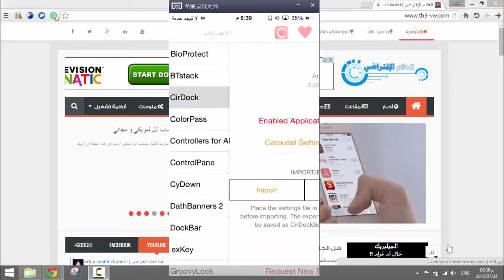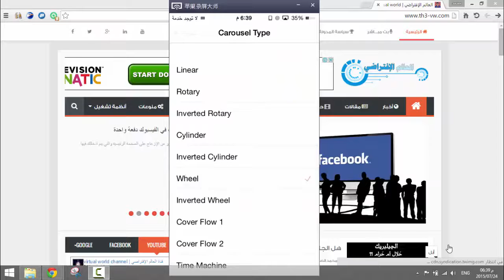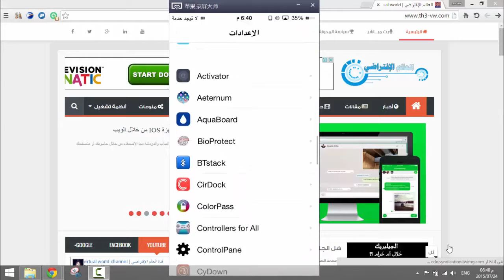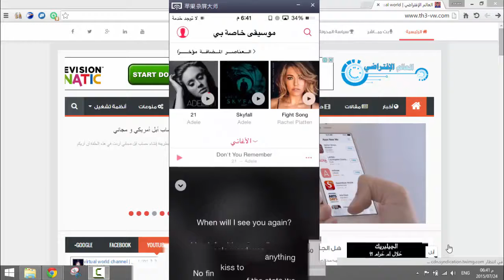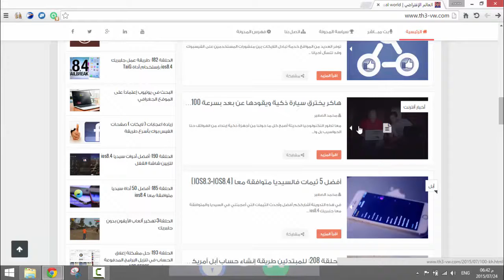أفضل أداوت سيديا 8 4 8 3 الإسبوع 4